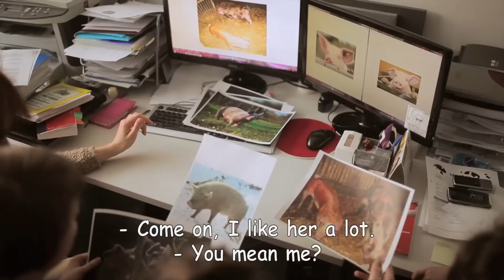Death Match Village - Behind the Scenes Motion Capture.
A behind the scenes look at how to motion capture an animal. Freeky Games and Bloober Team would like to announce the first pig motion capture session in the history of video games! That's right. PIG. MOTION. CAPTURE. Sub here for more interesting videos like this one :)